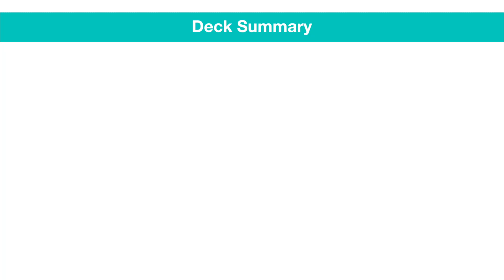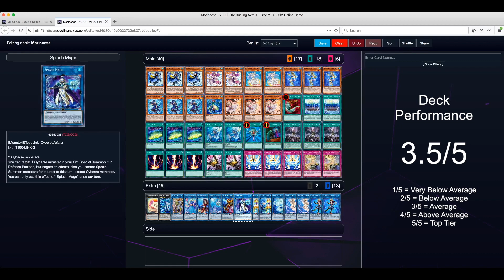Competitive Marincess Deck Post Legendary Duelists Duels From The Deep 2022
Competitive Marincess Deck Post Legendary Duelists: Duels From the Deep (LED9).  June 2022 format TCG.  Yu-Gi-Oh! Vrains Blue Angel themed deck.  Marincess new support.  Deck profile, replays, combos.  I play on Yu-Gi-Oh! Dueling Nexus.  It's similar to ygopro but you don't need to download anything.

Yu-Gi-Oh! Items I Use
Deck Box I Use the Most
100+ Card Deck Box
80 Card Deck Box
Playmat with Zones